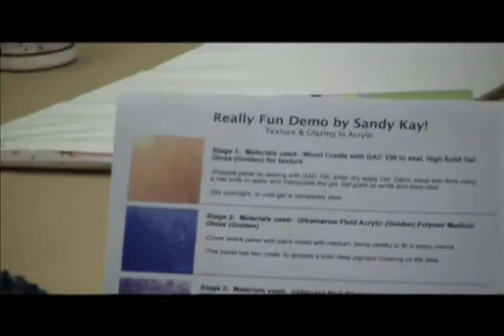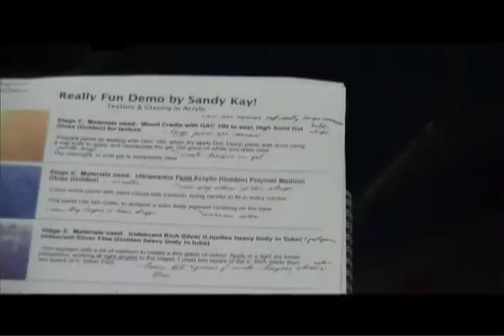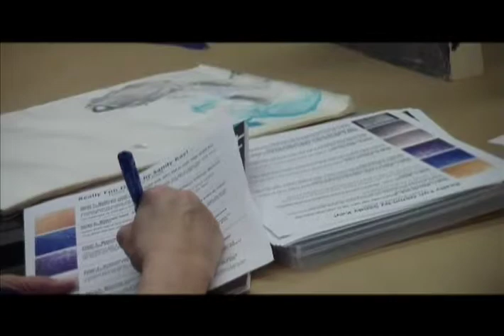Sandy Kay Art Acrylic Silver Moments Metalic Glazing and Texturing Demo.m4v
This is part of a series of in-depth demonstrations in acrylic glazing over textured grounds with metallic pigments. Since this is a technique, any level of painter can learn to paint this way and you can download complimentary handouts with all the directions and materials on my